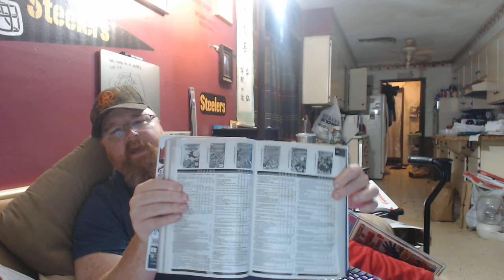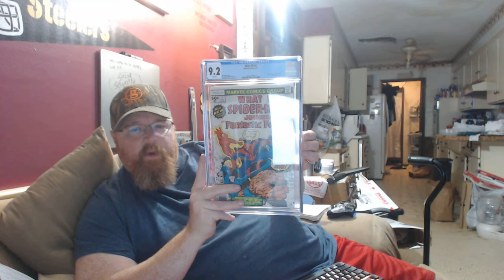Message to my family from beyond the grave 11/15/2017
My comic collection Intro